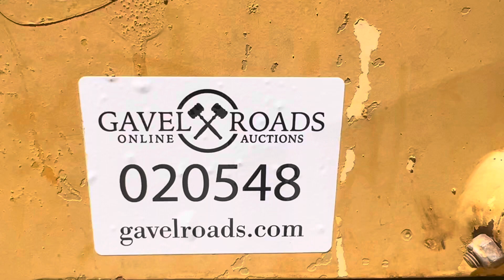Gehl 4625 SX Skid Steer - Lot 20548 - Video 1